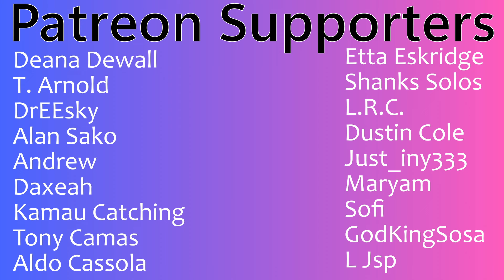Who is Kana Nishino? "Eyes On You" ( Official Music Video) | Couples Reaction!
Link to Kana Nishino youtube

Buymeacoffee.com/PsiBella

Timestamps**
Hit the Like!(0:00)
Reaction(1:08)
Review(7:46)